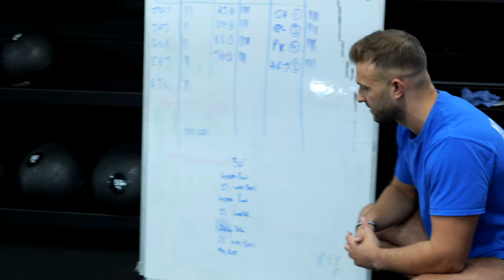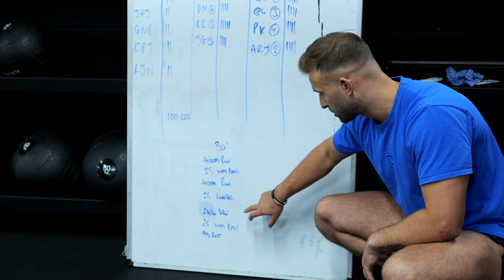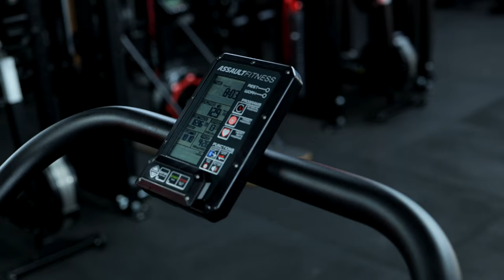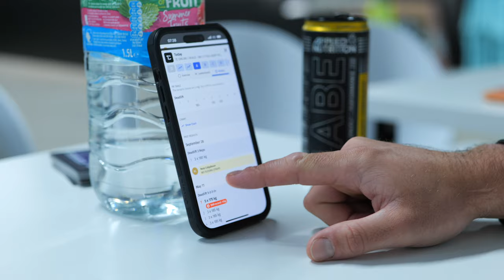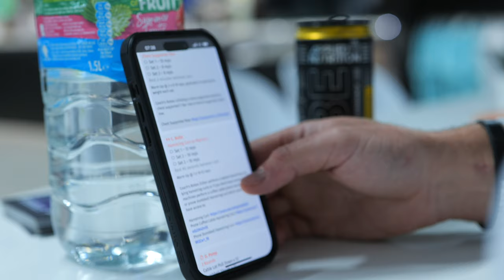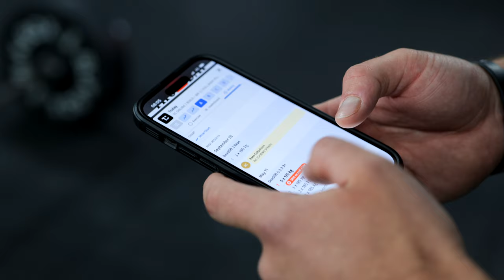GROUND ZERO - HYROX PREP ONE WEEK OUT [4K]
Welcome, Team! Join me in this week's video as we dive into my preparations for the upcoming Hyrox event in Birmingham on October 21st.

In this episode, we're gearing up for a lung burning 30-minute AMRAP session. Exposing you to exactly what Hyrox is, working under fatigue. Get ready to challenge your cardiovascular fitness with a mix of wall balls, walking lunges, running, and the intense ski erg. It's a great opportunity to challenge your endurance and see what you’re made of when the going gets tough.

After this, we'll transition into a Thursday pull session at TC HQ, in line with our online build program. You can gain full access to this program for an entire week without any cost. to get started on your TC journey today!

RC